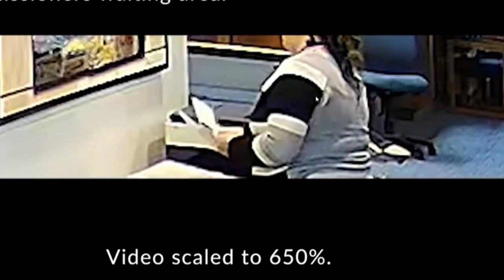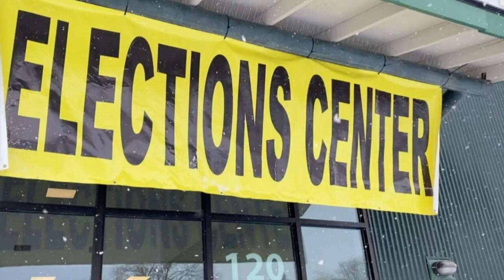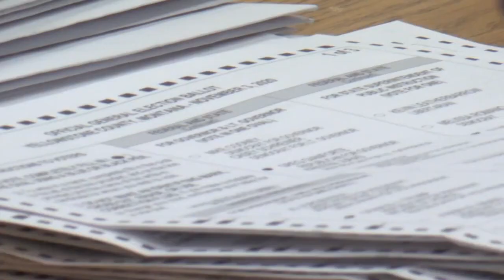State investigating election allegation in Carbon County